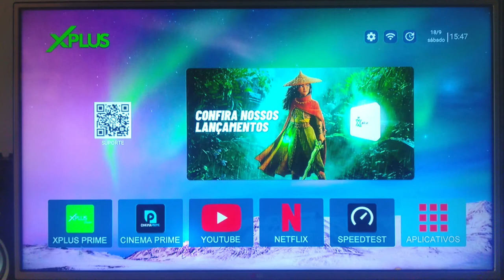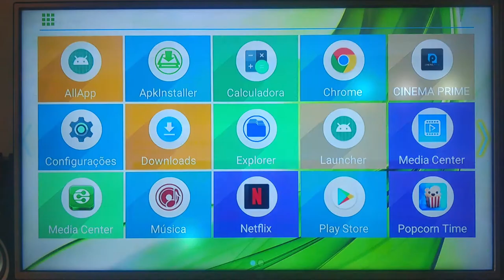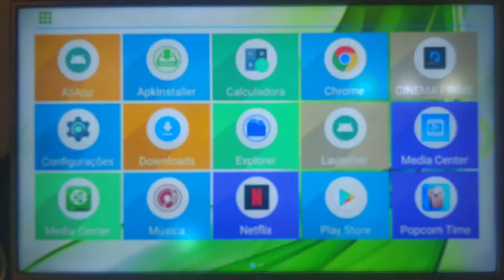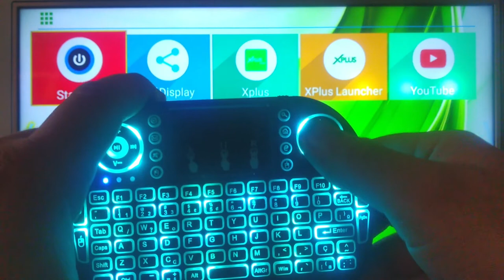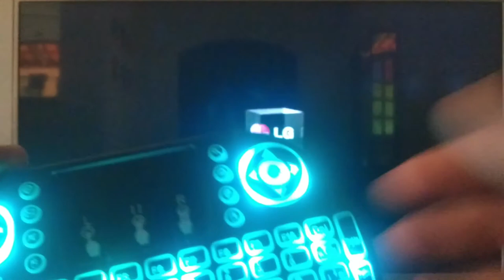Aprenda a Desligar sua Tv box/Smart tv com o Mini Teclado Keyboard Sem Fio.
Neste vídeo, ensino como estar desligando ( stand-by ) sua tvbox ou smart tv pelo mini teclado bluetooth.